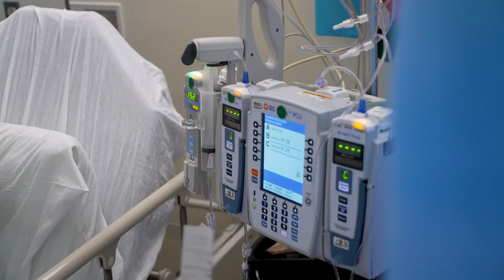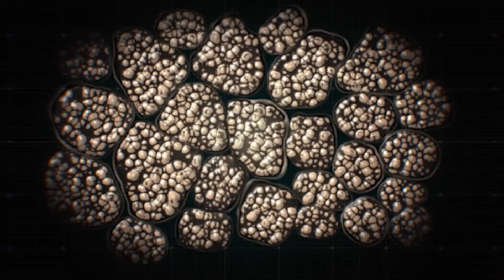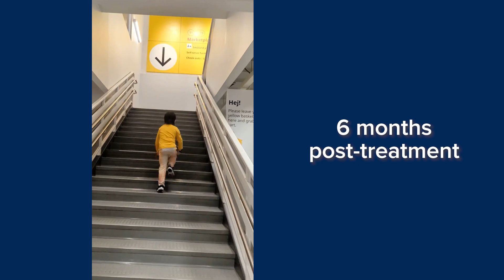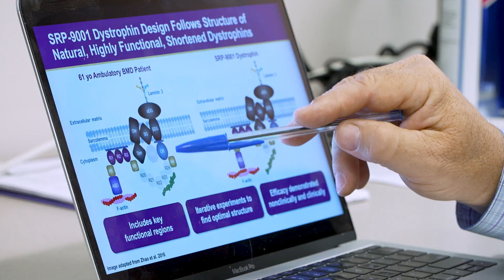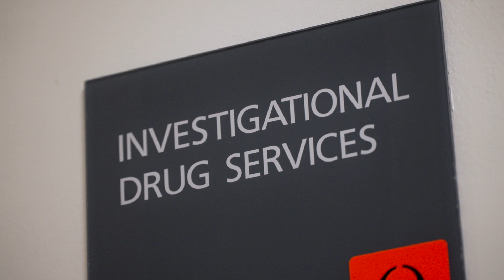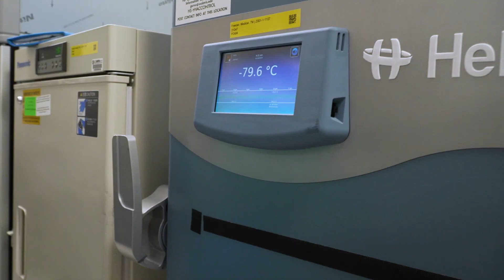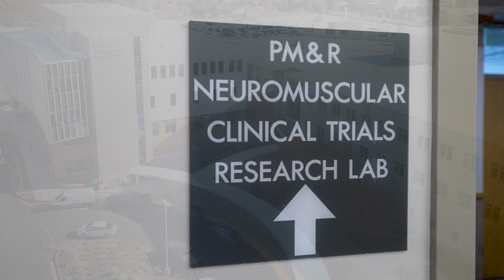John-John's Journey: Treating Duchenne Muscular Dystrophy (DMD) with Gene Replacement Therapy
Duchenne Muscular Dystrophy (DMD) is one of the most severe types of muscular dystrophy. The genetic disorder weakens all muscles in the body, including the heart and lungs. This can lead to heart and breathing problems, as well as early death.

The drug Elevidys is seen as a breakthrough because it seeks to treat the root cause of DMD, and not just the symptoms. Now, a new clinical trial begins at UC Davis Health for patients as young as two.

"John-John's Journey" chronicles one family's urgent trek across the globe, from Taiwan to California, to enroll their toddler in this gene replacement therapy clinical trial. UC Davis is one of the primary sites for the Elevidys trial. It’s being led by Craig McDonald, professor and chair of the UC Davis Health Department of Physical Medicine and Rehabilitation. The new trial will administer a one-time infusion that will hopefully halt the progression of this deadly disease for John-John.

0:00 Gene replacement therapy for DMD
2:01 What is Duchenne Muscular Dystrophy?
4:31 John-John's journey begins
7:24 Baseline appointment at UC Davis
9:23 Infusion day: Pharmacy prep
12:00 Infusion day: Treatment
14:47 6 months later
17:01 John-John's future